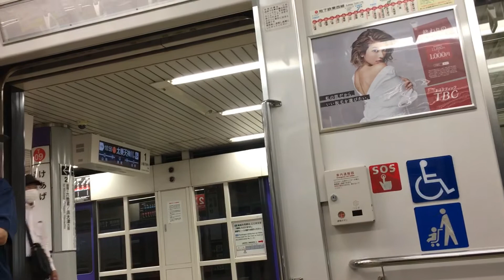【京都地下鉄東西線】ドアブザー故障？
これはドアブザーの電池の残量で音が変わるらしいです

🚞☆うp主からのオススメ☆🚇

JR湖西線 225系0番台B普通 近江今津行き 京都3番のりば発車

【トップナンバー回送!!】JR奈良線221系 回送•試運転 京都8番のりば発車

【まもなく全滅!!】京都地下鉄東西線 京津線800系旧塗装 びわこ浜大津行き 二条発車